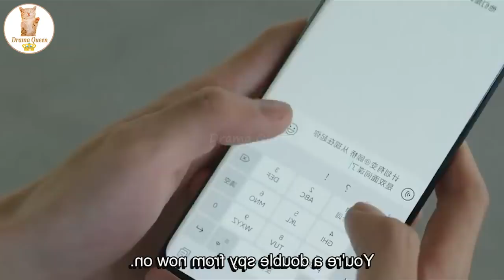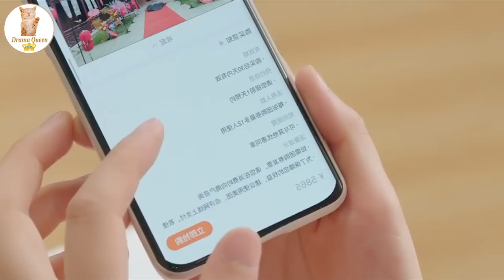Last Part || High school love story of cute but funny girl 😘 || First love Explained in Hindi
In this video, I will give an hindi explanation of "First Love" (Episode 24) which is a Chinese  Comedy, Romance, Youth, Drama

Wang Xing Yue / Ren Chu         Tian Xi Wei / Lu Wan Wan

Hastags